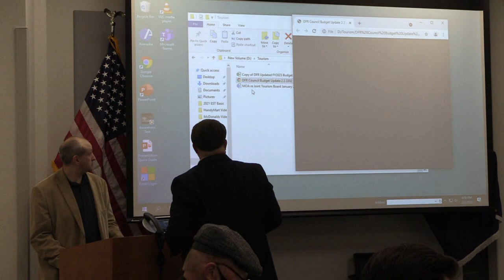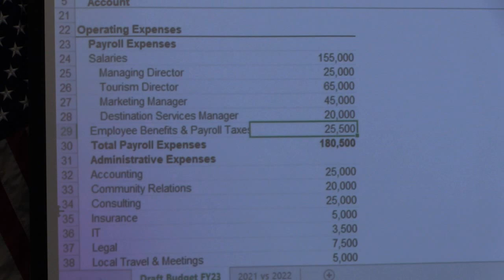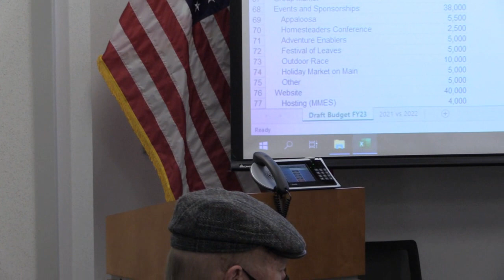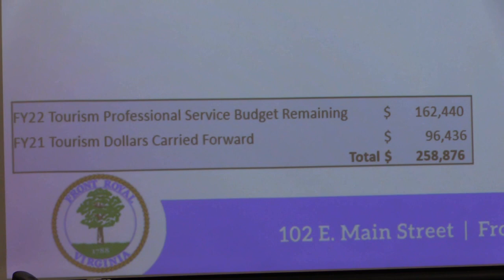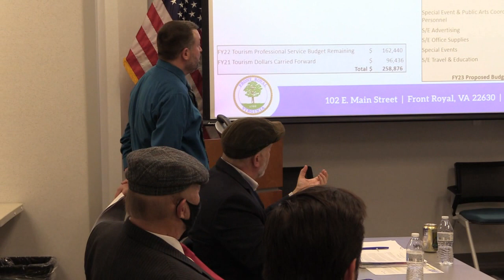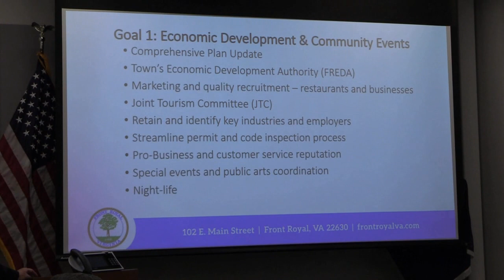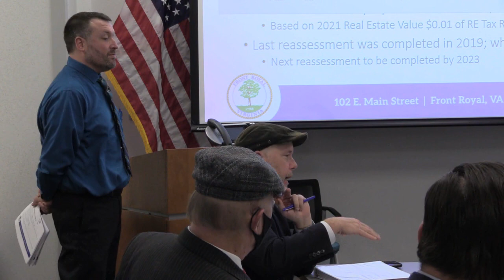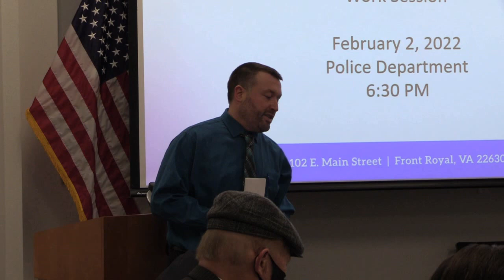Special Town Council Work Session - February 2, 2022